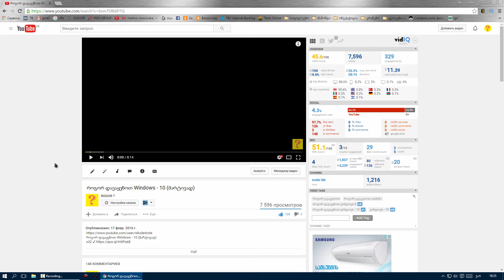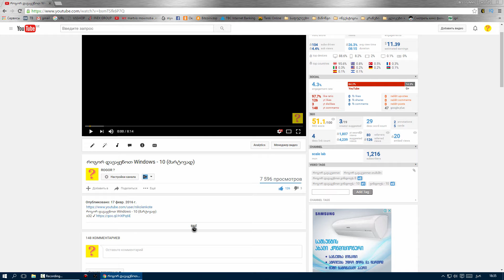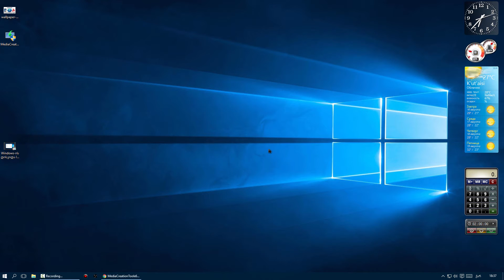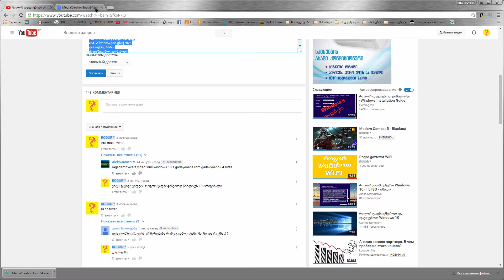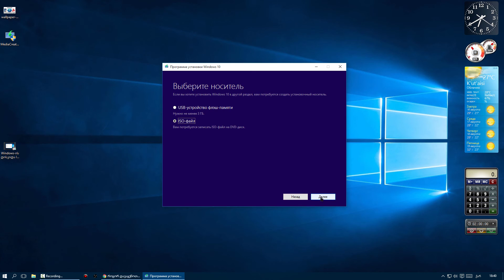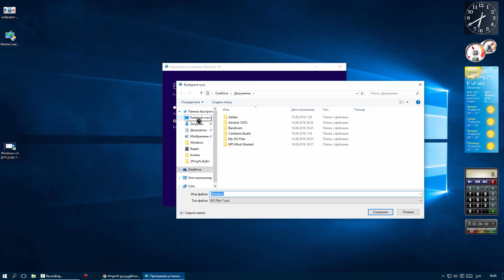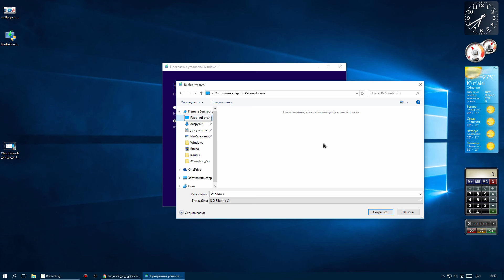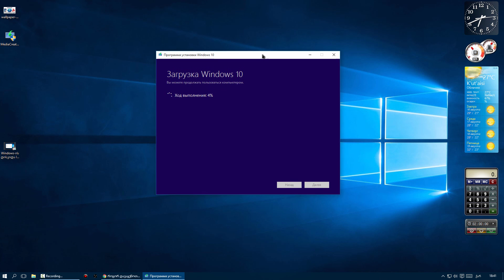როგორ და საიდან გადმოვიწეროდ ორიგინალი Windows10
★პლეილისტები:
★ ასევე შემოგვიერთდით
★ მადლობა ყველას რომ ხართ ჩვენთან ერთად და გვიყურებთ!